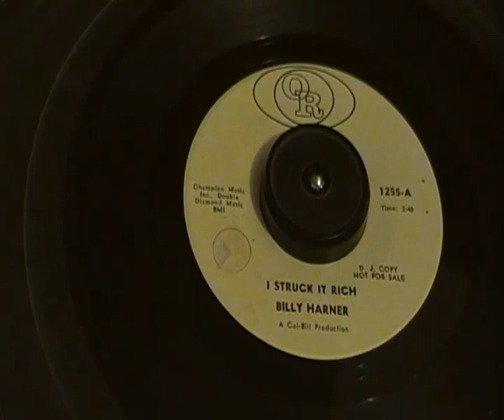Billy Harner - I struck it rich - OR Records - Late Torch / Early Wigan Spin